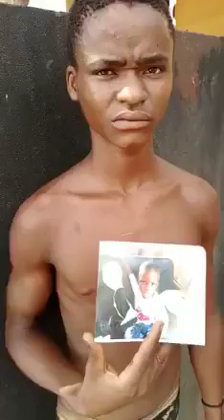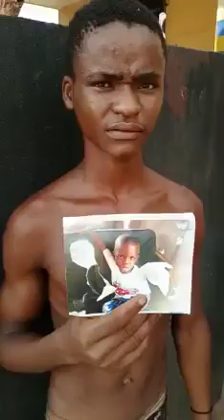men caught in the act of child trafficking.